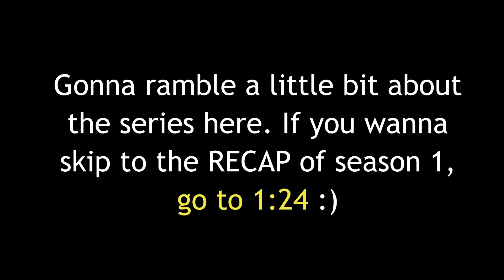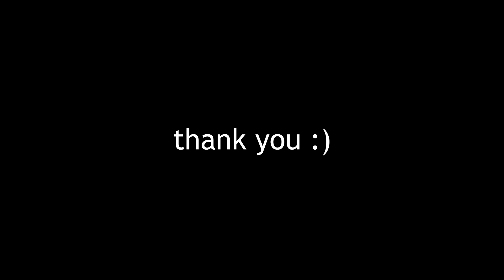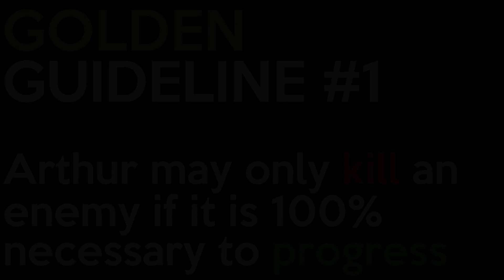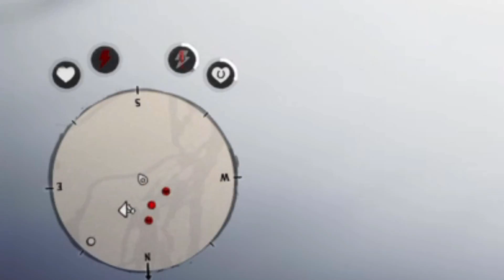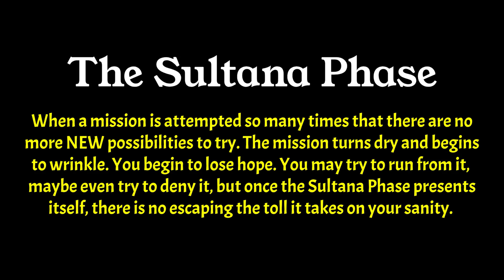The Goodest Boah In The West | Season 1 RECAP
WE ARE BACK. But, before we continue the journey of The Goodest Boahs from where we left off, lets take a little trip down memory lane. I hope you all enjoy this little refresher before we finally jump into Season 2!